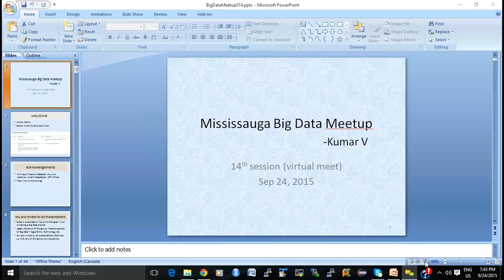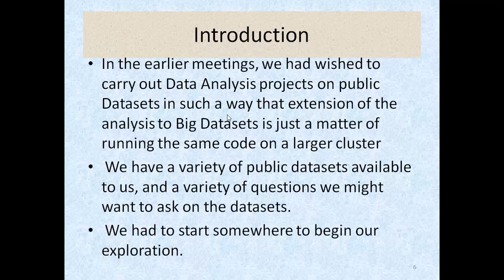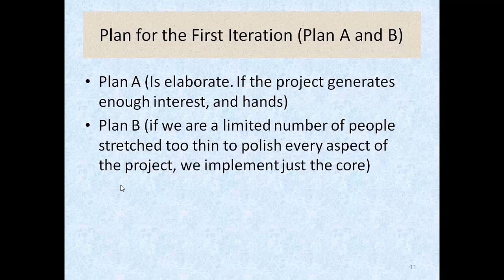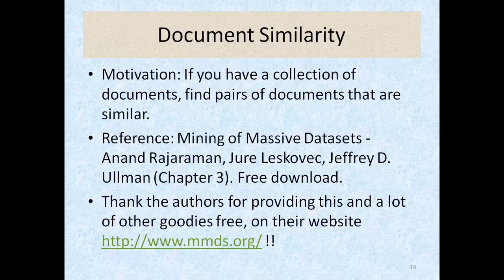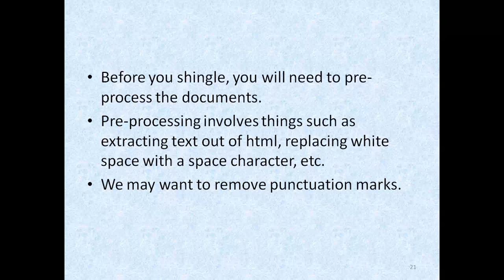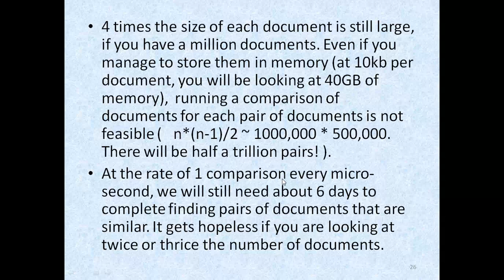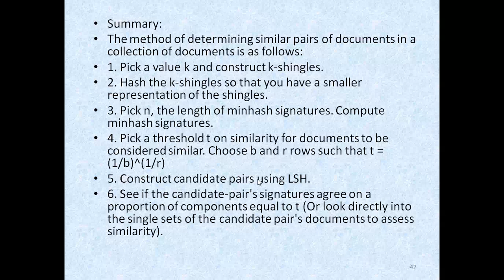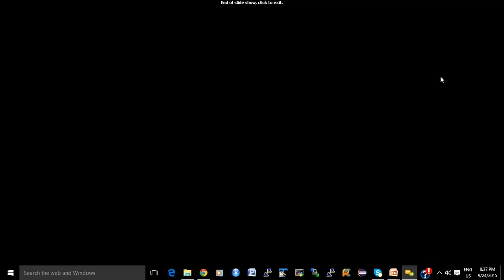BigDataMeet Mississauga 2015 09 24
This is a recording of a presentation at Mississauga Big Data Analytics meetup